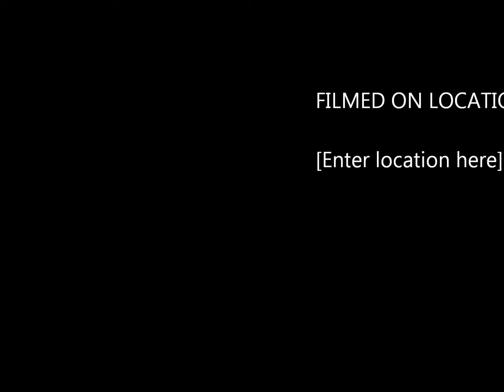Dirt 3 Gameplay HD Sapphire 6950 Dirt 3 Edition Max settings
max settings